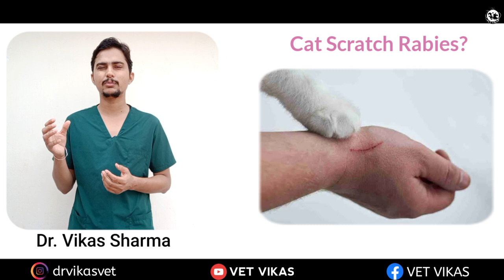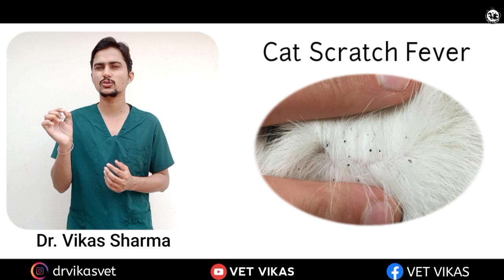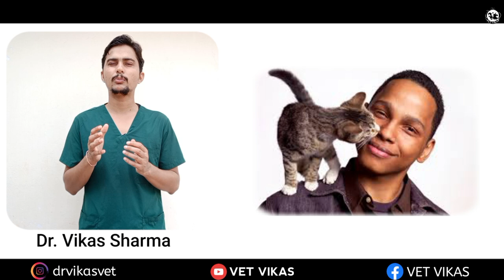Cat Scratch Rabies|| अगर आपके पास Cat है तो यह वीडियो जरूर देखें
About myself-Dr. Vikas sharma (Bvsc and A.H),mvc(TANUVAS) ,chennai

NOTE-
please consult your veterinary doctor before any treatment ,don't do any treatment in home..